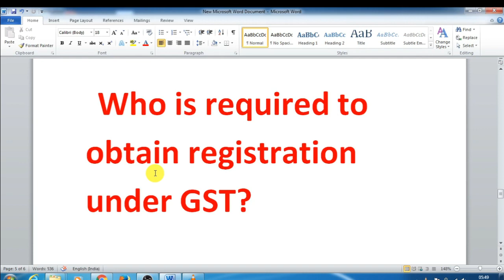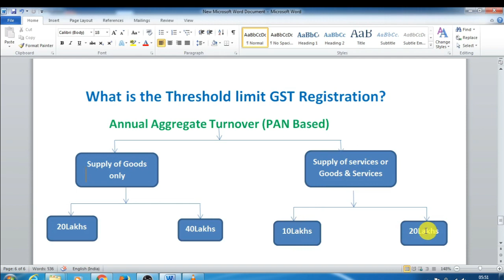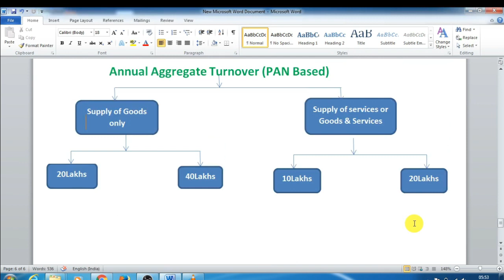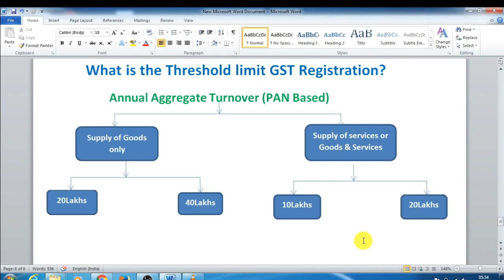Threshold limit for GST Registration in Telugu//who is required to obtain GST Registration//Telugu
In this video you will know who is required to obtain GST Registration

1. For supply of Goods only:
• 20 Lakhs – Manipur, Mizoram, Nagaland, Tripura, Arunachal Pradesh, Meghalaya, Sikkim, Uttarakhand, Puducherry, Telangana.
• 40 Lakhs – Remaining states and UT’s.

2. For supply of services or Goods & Services:
• 10 Lakhs – Manipur, Mizoram, Nagaland and Tripura.
• 20 Lakhs – For remaining states and UT’s